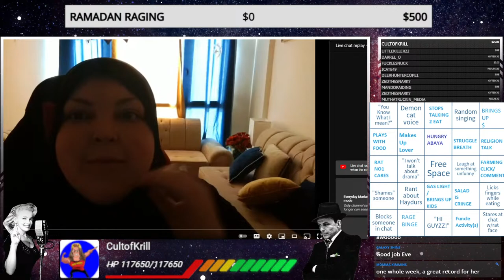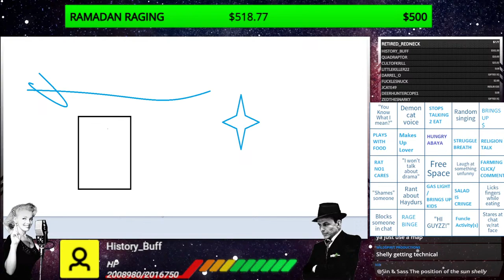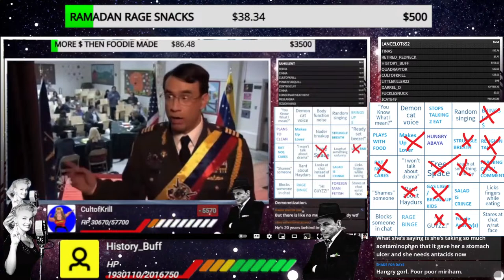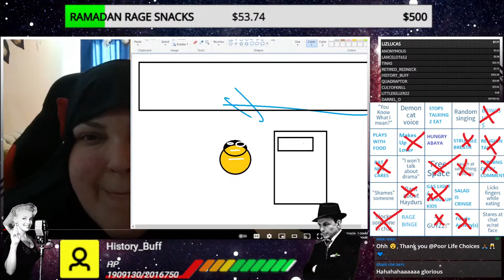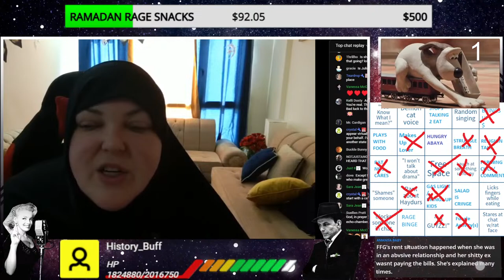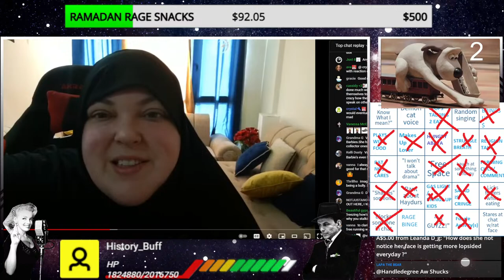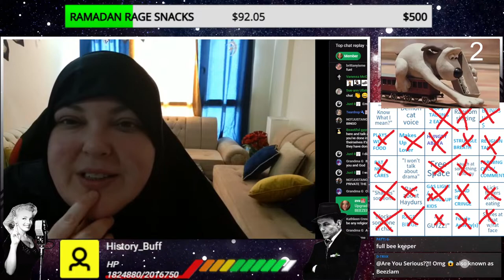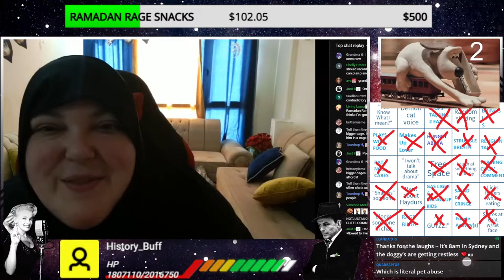Mrs Sin And I Watch Foodie Beauty Making It 2 Days In Ramadan Before Raging.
$2.00 Don't Do Dat
$3.50 Treefiddy
$4.05 Dont be Rsist I Am A Building
$4.25 Sweet Chin Music That Kid!
$4.44 ha-ha!
$4.63 HUNGRY F
$6.47 Pride
$6.60 nOoOo
$6.66 Tucker
$6.69 Spicyuusy
$7.77 Awoo
$7.78 awoo2
$8.72 Hold This Flying At Mach Jesus
$8.73 WHY THE USA DOESN'T HAVE FREE HEALTHCARE
$8.77 CASHNOW
$9.12 Call Her By Her Mothers Name
$9.63 Woodchipper
$12.00 Oblivion, STOP YOU VIOLATED THE LAW - Song
$15.50 NAPPA HATES JOURNOS
$15.75 Biden Brain Fart ~
$16.00 Left Wing Parasite.
$16.69 Lil Z Needs More A Lot Now
$17.00 Tucker Vi0lence Works!
$17.50 Homer Singing Spanish Flea
$17.75 Psyop
$19.02 Based Jonny BravO
$20.00 PAGING DR BOY DR BDAY BOY (BDAY DONO)
$20.00 SOON MAY THE KITTY MAN COME (off atm)
$20.01 NONO SQUARE
$20.19 Clown World
$21.00 ALR's PITY PARTY
$21.75 GAWD DANGIT BOBBY (ProPain)
$22.22 YOU STINK!
$23.31 REGRET
$23.27 B!TCH WHO FIGHT BEAR IN FOREST
$23.59 SOY BOOOY
$23.86 Beto Boogie
$24.32 Doom Chad March
$25.00 HEY BOYS
$25.01 Ricky X Shrek (Drunkle WILL LOVE THIS)
$30.00 White Woman Extinction
$32.66 SHREK IS LOVE SHREK IS LIFE
$32.67 SHEKUSSY
$32.79 LET THE PP HIT THE POOOOO
$32.80 MRS SINS FAVORITE
$43.21 Bomb
$44.75 SO ADORABLE
$45.03 Stop Requested
$50.00 Liquor And Wh0res!
$52.00 LOVELY BUNCH OF DRAGON BALLS
$65.50 Shrek
$76.76 PECKING ORDER
$77.77 Awooooooo
$90.00 Big Wick Energy
$90.01 Hotline Wick!
$99.99 Gross
$100.50 Samurai Jack VS Stephen Universe
$101.00 Viper Singing The HC
$110.00 Witcher
$120 Witcher Fights Fire F*CKER
$150 SHENRON (FINAL SHOW)
$200.00 VEGITO VS ZAMASU
$201.00 STUPID POOR PEOPLE
$250 BEERUS (FINAL SHOW)
$300 SSJ3 REWORK
$500.00 YANKEE DOODLE DAM / Gogeta - 1 package left
$501.00 Drunkle
$777.77 Knights Of The Awoo